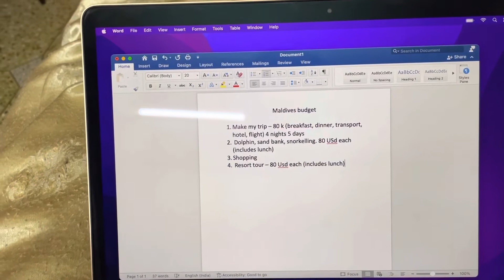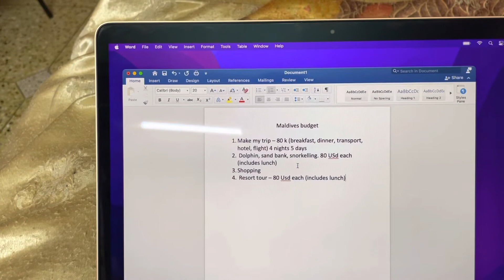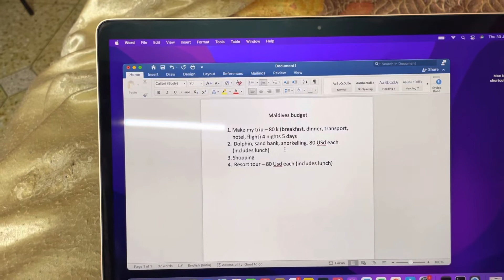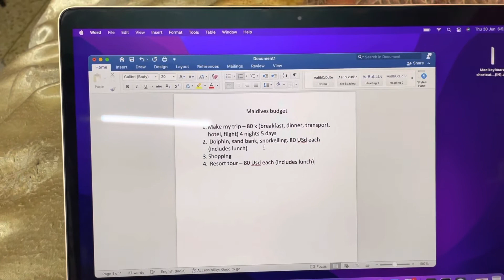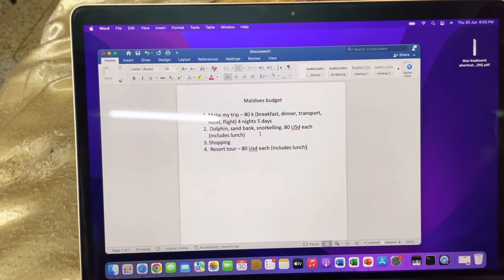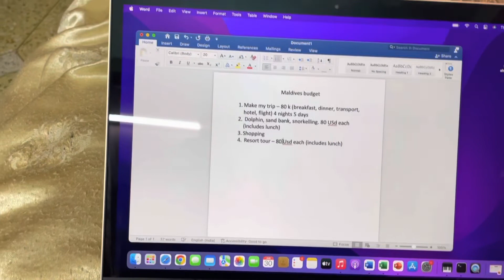How much did we spend in our Maldives trip?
Hi guys welcome to TheASJourney.
We create videos related to food, fashion, travel, lifestyle etc.